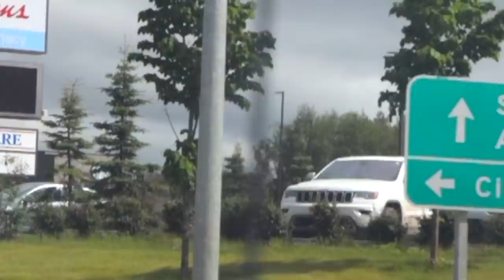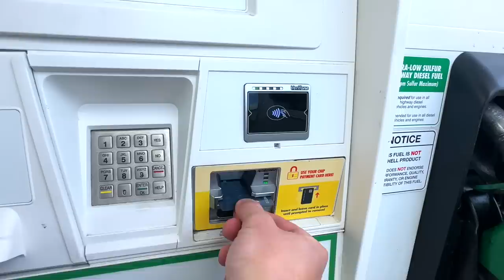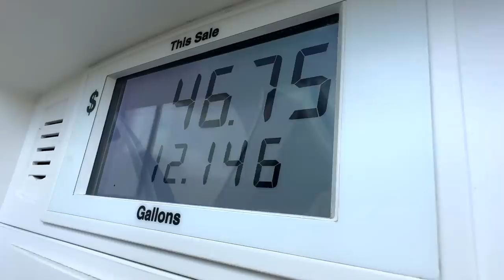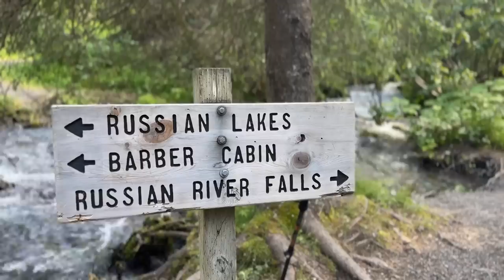Realistic RV Life Struggle & Move Day (Full-Time RV)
Welcome to Realistic RV Life! Travel days can be a struggle. We're here to show you a realistic point of view for the average moving days of our RV camper.  Yes, you can travel adventures and enjoy full-time RV living at the same time.

Today, we take our road trip to Alaska to a new level. Balancing fur babies, travel schedules and parking can be overwhelming. However, today we managed to find a hidden gem that allows any size RV parking for only $5. The best part is, that we can get right back in our RV after the hike and bang out the rest of our drive!

_A large influence on this series has come from content creators like Kara and Nate or Matt's Off Road Recovery. The style of this video is also similar to Keep Your Daydream or Changing Lanes in parts._

*Timestamps*

00:00 Intro
00:06 Tsunami Debrief (Vent Session)
03:00 We’re Trying Something New
03:47 Concerns for Today’s Travels
04:14 Update on Dexter (Our Siamese Cat)
05:10 Today's Goal...
05:52 Starlink Update (Alaska Struggle)
06:40 Alaska has Weird Driving Laws
07:14 Exposing Renee’s History
08:55 Our Realistic Struggle with RV Life
10:28 Russian River Falls (Amazing Alaska Hike)
12:03 Recap on Hike & Review
12:33 Getting Tired with RV Travel
13:12 Where We Are Staying in Seward, Alaska
14:00 Alaska RV Parks Are Different

🏡 Boondockers Welcome
Use the link below to save 15%

🍷 Harvest Hosts
Save 15% with our code: THANKSHANKS